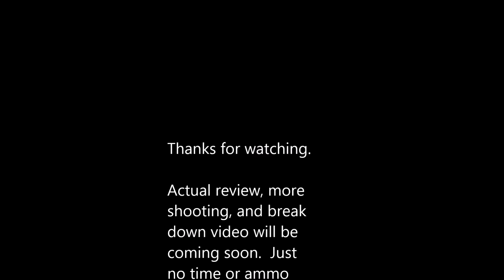Colt m1918 BAR A2 - Preview - Slow and fast mode test fire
...if you are interested in donating to my channel.  Money will go to ammo, cameras, mics, random equipment, acquiring guns, and traveling to guns to continue making videos on a continual basis. I enjoy it, but it takes a lot of time, and a lot of money, so anything helps, and thank you!